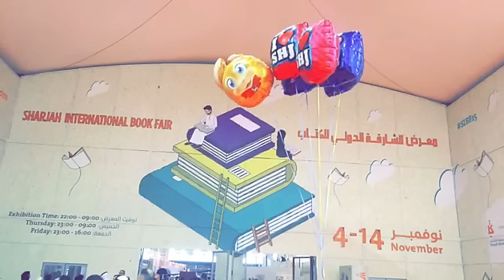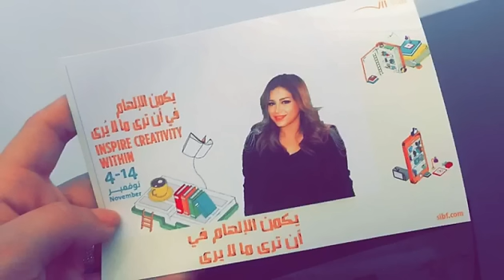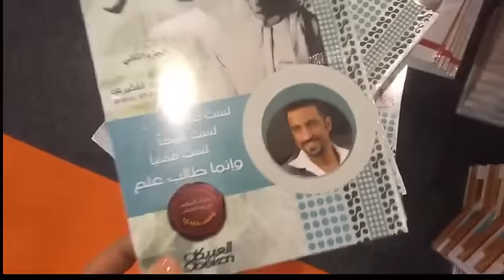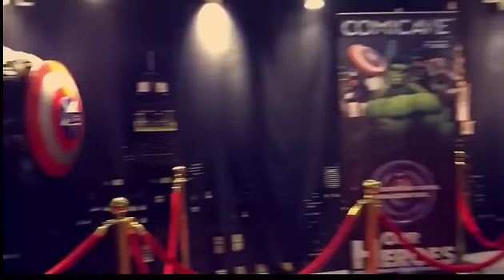معرض الشارقه الدولي للكتاب ٢٠١٥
سناب شات نهى نبيل Nohastyleicon